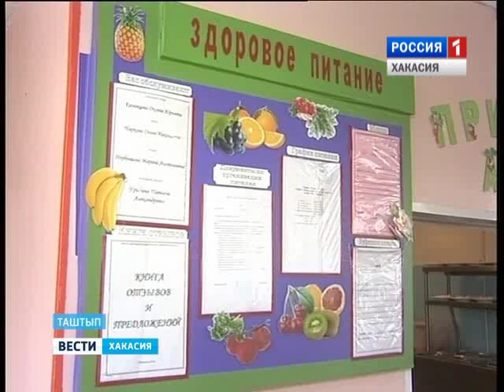Морозы уже повлияли на образовательный процесс в некоторых районах 28.01.2016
К примеру, в Таштыпской школе №1, чтобы не отменять утренние занятия, решили сдвинуть начало уроков с 8 на 11 часов утра.